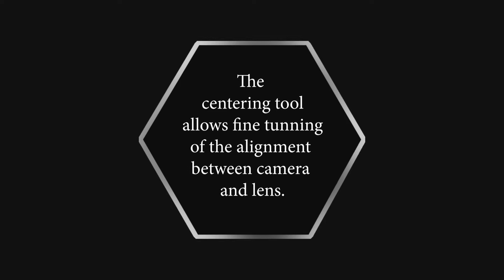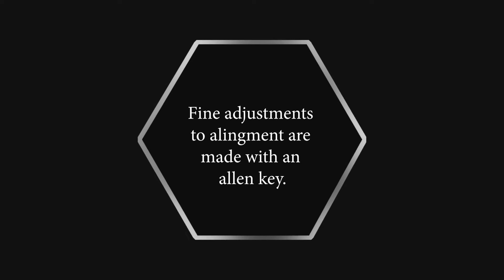Kowa Centering Tool Demonstration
The Kowa Centering Tool allows for perfect alignment between lens and camera sensor. 3 axis ultra fine adjustments help to achieve the optimal alignment and  assist in the removal of negative optical effects such as vignetting.

Kowa is a Japanese company that designs and manufactures machine vision and CCTV lenses for a wide range of applications. Our industrial lenses are synonymous with superior optical excellence and innovation. Discuss your next project with our optical experts!